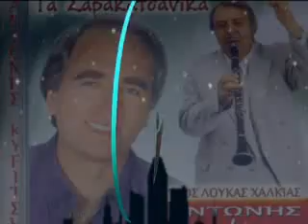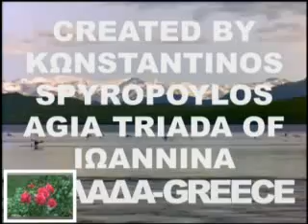ΑΝΤΩΝΗΣ ΚΥΡΙΤΣΗΣ - ΠΑΠΑΓΙΩΡΓΗΣ - ANTONIS KYRITSIS - PAPAGIORGIS